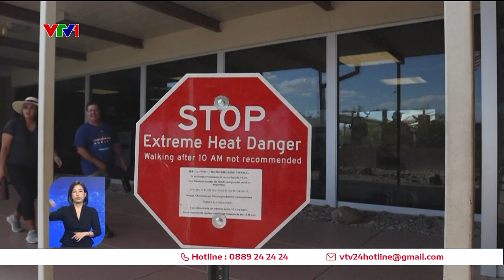Người nghèo tại Mỹ chống chọi nắng nóng | VTV24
Những đợt nắng nóng kỷ lục vào mùa hè năm nay đã khiến cho cuộc sống của hàng triệu người vô gia cư và người thu nhập thấp tại Mỹ trở nên khốn khó hơn bao giờ hết.